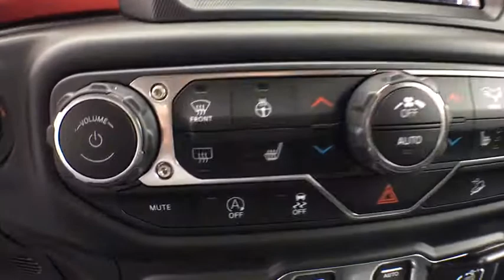2019 Jeep Wrangler Unlimited Vicksburg, Kalamazoo, Schoolcraft, Three Rivers, Paw Paw, MI V3802T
Ocean Blue Metallic Clearcoat New 2019 Jeep Wrangler Unlimited available in Vicksburg, Michigan at Vicksburg Chrysler. Servicing the Kalamazoo, Schoolcraft, Three Rivers, Paw Paw, MI area.
2019 Jeep Wrangler Unlimited Rubicon - Stock#: V3802T - VIN#: 1C4HJXFG8KW640115

Vicksburg Chrysler
13475 Portage Rd

Recent Arrival! $4,079 off MSRP! 1-Year SiriusXM Guardian Trial, 240 Amp Alternator, 4G LTE Wi-Fi Hot Spot, 5-Year SiriusXM Traffic Service, 5-Year SiriusXM Travel Link Service, 7 & 4 Pin Wiring Harness, 700 Amp Maintenance Free Battery, 8.4 Radio & Premium Audio Group, 8.4 Touchscreen Display, Alpine Premium Audio System, Auto-Dimming Rear-View Mirror, Auxiliary Switches, Class II Receiver Hitch, Cold Weather Group, Daytime Running Lamps LED Accents, Emergency/Assistance Call, For Details, Visit DriveUconnect.ca, Freedom Panel Storage Bag, Front LED Fog Lamps, GPS Navigation, HD Radio, Heated Front Seats, Heated Steering Wheel, LED Lighting Group, LED Reflector Headlamps, LED Taillamps, Radio: Uconnect 4C Nav w/8.4 Display, SiriusXM Traffic Plus, SiriusXM Travel Link, Steel Bumper Group, Steel Front Bumper, Steel Rear Bumper, Trailer Tow & HD Electrical Group, Wheels: 17 x 7.5 Polished w/Black Pockets (DISC).2019 Jeep Wrangler Unlimited RubiconPriced below KBB Fair Purchase Price!
Quick Order Package 24R,4.10 Rear Axle Ratio,Wheels: 17 x 7.5 Polished w/Black Pockets (DISC),Premium Cloth Low-Back Bucket Seats,Performance Suspension,Radio: Uconnect 4 w/7 Display,Radio: Uconnect 4C Nav w/8.4 Display,8.4 Radio & Premium Audio Group,Alpine Premium Audio System,Black 3-Piece Hard Top,Cold Weather Group,LED Lighting Group,Manufacturer's Statement of Origin (DISC),Remote Start System,Steel Bumper Group,Trailer Tow & HD Electrical Group,Freedom Panel Storage Bag,Rear Window Wiper/Washer,Heated Front Seats,Auxiliary Switches,HD Radio,8.4 Touchscreen Display,1-Year SiriusXM Guardian Trial,SiriusXM Travel Link,5-Year SiriusXM Traffic Service,5-Year SiriusXM Travel Link Service,Class II Receiver Hitch,Non-Lock Fuel Cap w/o Discriminator,4-Wheel Disc Brakes,Air Conditioning,Electronic Stability Control,Front Bucket Seats,Tachometer,Voltmeter,ABS brakes,Alloy wheels,Automatic temperature control,Brake assist,Delay-off headlights,Driver door bin,Driver vanity mirror,Dual front impact airbags,Dual front side impact airbags,Front anti-roll bar,Front dual zone A/C,Front fog lights,Front reading lights,Fully automatic headlights,Garage door transmitter,Heated door mirrors,Illuminated entry,Integrated roll-over protection,Leather steering wheel,Low tire pressure warning,Occupant sensing airbag,Outside temperature display,Panic alarm,Passenger door bin,Passenger vanity mirror,Power door mirrors,Power steering,Power windows,Radio data system,Rear anti-roll bar,Rear reading lights,Remote keyless entry,Security system,Speed control,Split folding rear seat,Steering wheel mounted audio controls,Telescoping steering wheel,Tilt steering wheel,Traction control,Trip computer,Variably intermittent wipers,8 Speakers,Compass,Front Center Armrest w/Storage,AM/FM radio: SiriusXM,Display: analog,WHEELS: 17 X 7.5 POLISHED W/BLACK POCKETS,8.4 RADIO & PREMIUM AUDIO GROUP  -inc: SiriusXM Traffic Plus  Alpine Premium Audio System  HD Radio  Radio: Uconnect 4C Nav w/8.4 Display  For Details  Visit DriveUconnect.ca  Rear View Auto Dim Mirror  1-Year SiriusXM Guardian Trial  5-Year SiriusXM Travel Link Service  GPS Navigation  5-Year SiriusXM Traffic Service  SiriusXM Travel Link  4G LTE Wi-Fi Hot Spot  Emergency/Assistance Call  8.4 Touchscreen Display,MANUFACTURER'S STATEMENT OF ORIGIN,TRANSMISSION: 8-SPEED AUTOMATIC (850RE)  -inc: TIP Start  Hill Descent Control,QUICK ORDER PACKAGE 24R  -inc: Engine: 3.6L V6 24V VVT UPG I w/ESS  Transmission: 8-Speed Automatic (850RE),REMOTE START SYSTEM,ENGINE: 3.6L V6 24V VVT UPG I W/ESS  (STD),LED LIGHTING GROUP  -inc: Daytime Running Lamps LED Accents  Front LED Fog Lamps  LED Reflector Headlamps  LED Taillamps,RADIO: UCONNECT 4C NAV W/8.4 DISPLAY,ALPINE PREMIUM AUDIO SYSTEM,OCEAN BLUE METALLIC CLEARCOAT,BLACK 3-PIECE HARD TOP  -inc: Freedom Panel Storage Bag  Rear Window Defroster  Rear Window Wiper/Washer  No Soft Top,STEEL BUMPER GROUP  -inc: Steel Front Bumper  Steel Rear Bumper,COLD WEATHER GROUP  -inc: Heated Steering Wheel  Heated Front Seats,TIRES: LT285/70R17C BSW OFF-ROAD  (STD),BLACK  LEATHER TRIMMED BUCKET SEATS  -inc: Leather Wrapped Park Brake Handle  Leather Wrapped Shift Knob  Premium Door Trim Panel,TRAILER TOW & HD ELECTRICAL GROUP  -inc: Class II Receiver Hitch  700 Amp Maintenance Free Battery  7 & 4 Pin Wiring Harness  240 Amp Alternator  Auxiliary Switches,Four Wheel Drive,Locking/Limited Sl